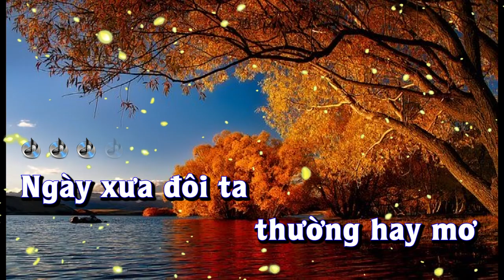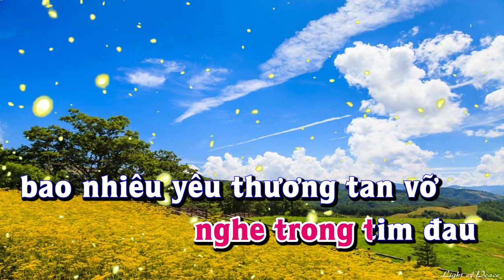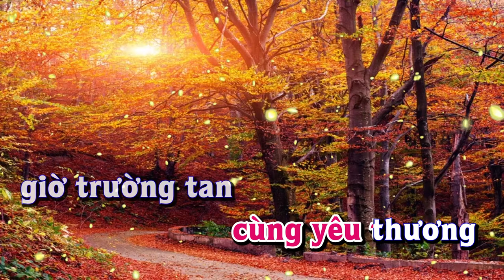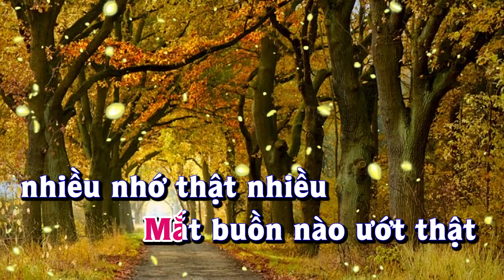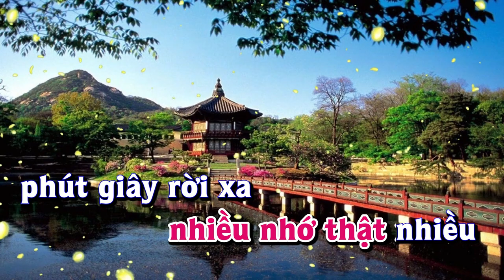Karaoke - TÌNH YÊU LUNG LINH Tone Nữ | Lê Lâm Music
Lê Lâm Music KaraokeTÌNHYÊULUNGLINHToneNam
KaraokeNhạcSốngTÌNHYÊULUNGLINHToneNam